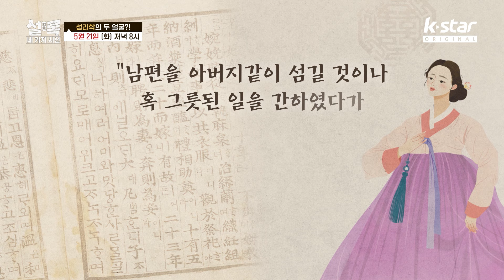[설록] 3회 선공개ㅣ어질어질 성리학의 두 얼굴! 여자한테 이래도 돼?｜화요일 저녁 8시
하이 퀄리티 역사 털기! 전혀 다른 네개의 시선으로 바라본 역사 재해석!
'설록 : 네 가지 시선'

👉 화요일 저녁 8시  K STAR  많은  시청 바랍니다😄